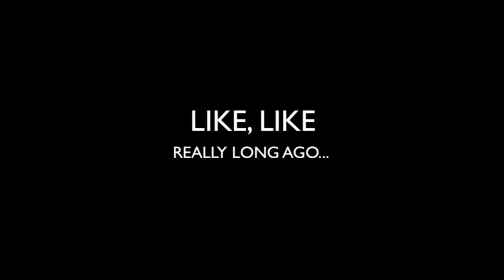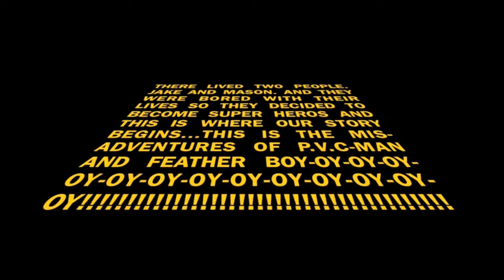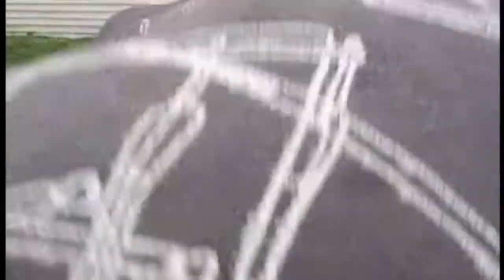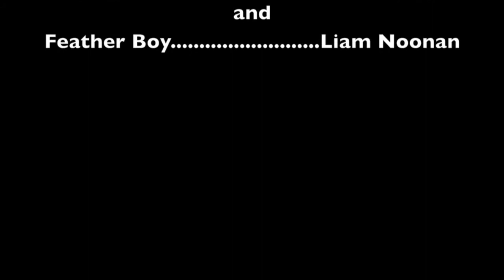PVC Man and Feather Boy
The first attempt at making a movie by the Gardner Lane Classics crew. Starring Ryan Messcher, Liam Noonan, and Ryan Martone.